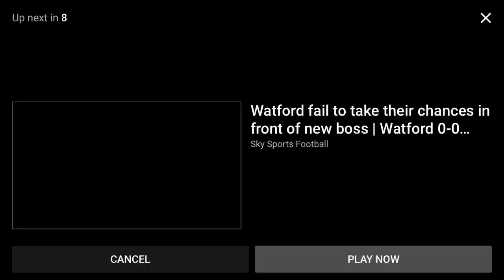West Brom 5-1 Swansea I EFL Championship Highlights I 8/12/19